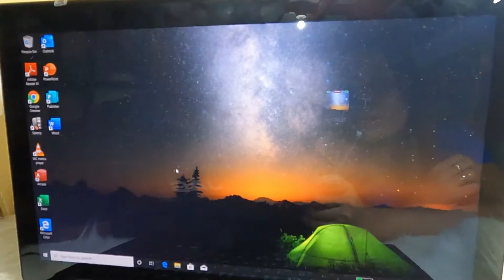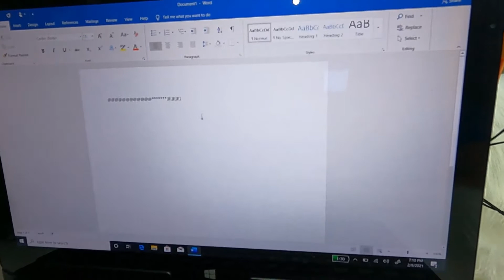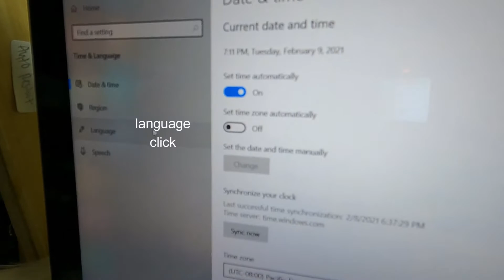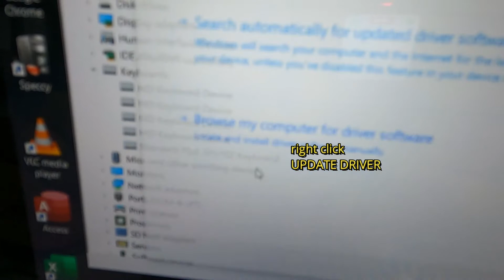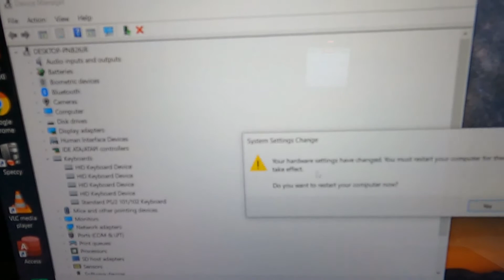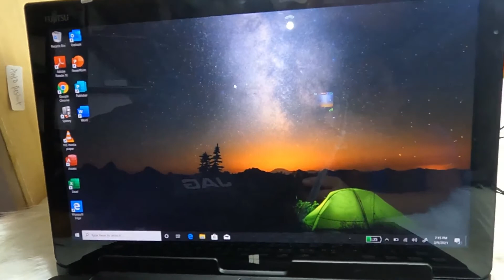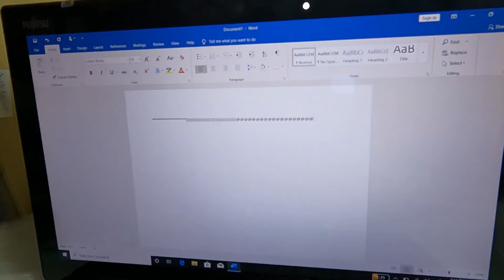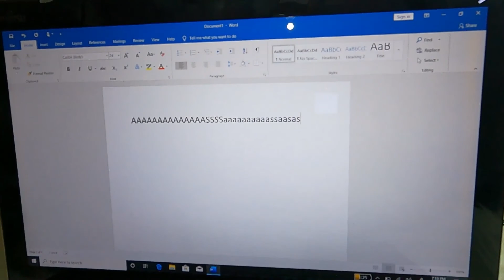JAPANESE KEYBOARD LAYOUT TAGALOG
PAANO ITAMA ANG JAPANESE  KEYBOARD SA ENGLISH NA WINDOWS 10